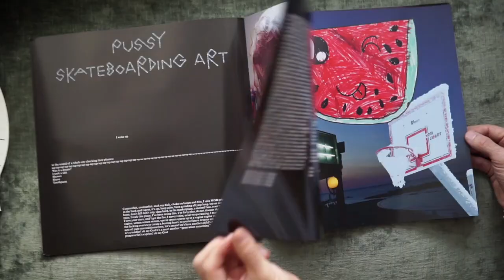TORGNY – BATHROOM STALL CONFESSIONAL 2XLP